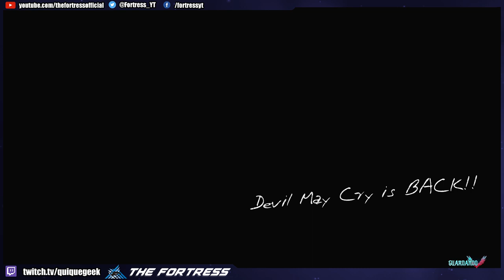Devil May Cry 5 Demo exclusivo de Xbox One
Un adelanto del ansiado regreso de Devil May Cry retomando la historia original y no la del reboot, en este demo exclusivo de Xbox jugamos con Nero